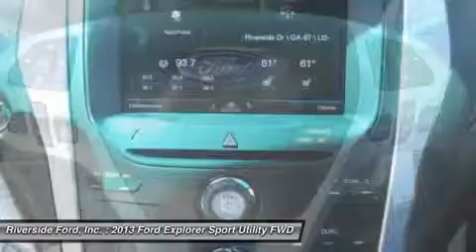2013 FORD EXPLORER Macon, GA 13T238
2013 FORD EXPLORER Macon, GA
Stock# 13T238

Riverside Ford, Inc.

You'll love this 2013 Ford Explorer. This is a car you'll want to take home. With 10 miles, it features Automatic transmission and an exterior color of Green Gem Metallic. Call us and be the first to open the car door today!